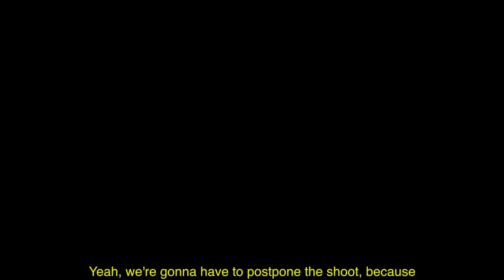"3 VETS" - The Future Kingz (Official Music Video)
Stream "3 Vets" - The Future Kingz everywhere!

Produced by @prod.ra

[Intro: Renz]
Yeah, yeah, yeah, yeah, ayy

[Chorus: Renz & Lil Sosho]
Walk up in dat bit' too clean, I’m froze
They don’t fight you where I’m from
Like the beat, I keep a drum
You ain’t got dough lil' boy, you a bum
She gave me brain that bit' so dumb
Used to be broke, I ain’t have no funds
Now I spend it just for fun
Eat at Harold’s just for lunch
Walk up in dis bitch wit da VVS
Can’t get my 'Gram 'cause I don’t do the text
Don’t give a damn 'bout how you flex
Pull up with cubans all over my neck
Tec gon' blam don’t care who next
See me and kinfolk, you see three vets
I’m at the show, better have my check
Choppa gon blow if you disrespect us

[Verse 1: Renz]
Choppa gon' blow if you disrespect
Lotta bad bitches wanna give me sex
Gang on my neck, gold chain wit da crest
She gon' buss it down on a boy then I dip
You a lil' bitch crying 'bout some creds
Had a drop a roll and I got some breads
Renz gon' eat, whole gang get fed
Hatin on me? Lil' boy get slept

[Verse 2: Lil Sosho]
I ain’t even really gotta call my gang
Got 30 on me so I’m by myself
Shorty wanna know if I dress myself
Cheated on her man like I gave her health
Told me go deep like a wishing well
Hit it one time then you know I bailed
Diamonds shinin' on 'em can’t control 'em
I be wit' a pretty bitch, she from California
I asked my lawyer, "What they do if I don’t show up?"
Lil So got his dough up, got no Ls and picked yo ho up

[Verse 3: Kang]
Wok up in that bih too clean I’m froze
Hers in silver, mine in gold
Never had shit so da bag I'ma blow
FRVR that's spelled no E’s, no O’s
She love da drip, so I got in the mix
Kick out the broad , 'cause we can’t trust a bitch
Yeah I said “we”, 'cause it’s me and my bitch
Nun' personal, man, it’s just bidness
Picked up a mic, it was easy as shit
I make more bread off the wok and the pics
Thought I was on, but they ain’t seen shit
Deadshot flow, 'cause a nigga really don't miss
(Knick) Knack, patti wack
Here comes Kang wit da same ol' pack
I ain’t talkin gas 'cause I don’t do dat
But I’m talkin 'bout my niggas that’ll come through stat
Wait who? 'Dem niggas rap?
Money in the bank, I ain’t talkin bout a match
Lookin' for da KANG, I'ma be where I'm at
I’m just making Ms, muhfucker dats dat
Dytto on my side like a muhfuckin' catch phrase
Switch lanes, I'ma need da bag on sight 'fore we hit stage
Niggas actin goofy in the slotty, we gon' engage
Wok up in the bih kickin' shit like a sensei